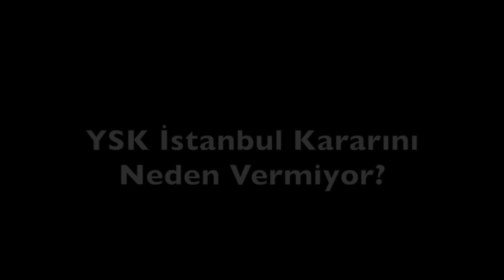YSK İstanbul Kararını Neden Vermiyor? Celal Kazdağlı ve Cemalettin Taşcı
Politiki Programı konusu; YSK İstanbul Kararını Neden Vermiyor?